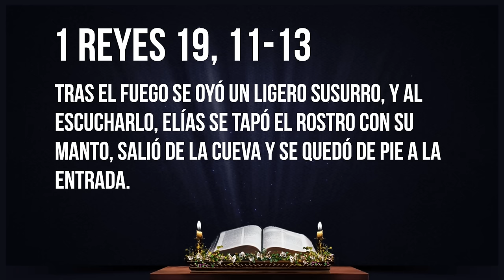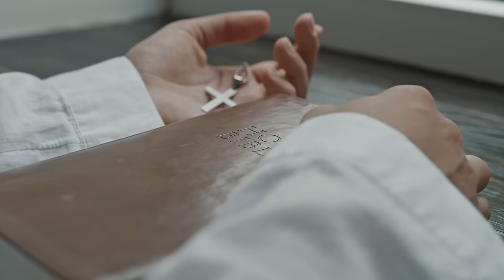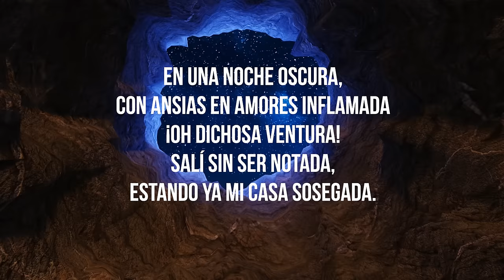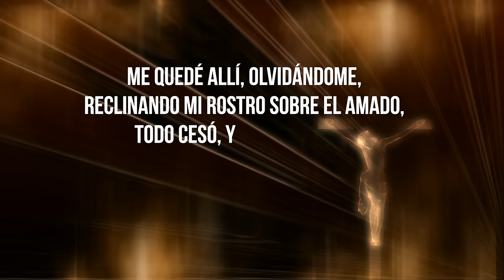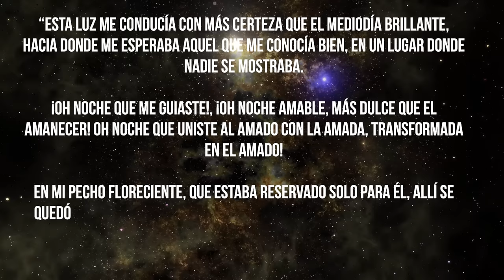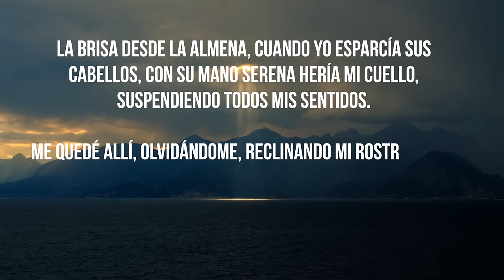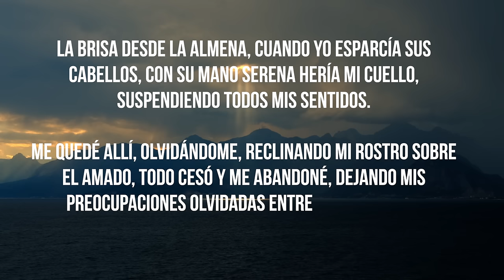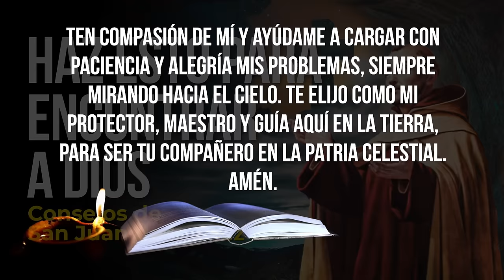🌙🛐La clave para UNIRNOS con DIOS / San Juan de la Cruz [Reflexión de sus escritos]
😱Esta es la manera como ALCANZAMOS la VERDADERA UNIÓN MÍSITICA con DIOS según San Juan de la Cruz.🕇 Extraído de su Poema: "La noche Oscura".

En este video, exploraremos unos de los TESOROS ESPIRITUALES de los Carmelitas, contenido en las obras maestras de San Juan de la Cruz: "La Noche Oscura" y "Subida del Monte Carmelo".

En sus escritos, el gran santo y poeta místico Juan de la cruz, nos deja ver las complejidades del camino espiritual que todos tenemos que afrontar, pero, sobre todo, nos explica cómo aprovechó sus momentos más difíciles para que su alma lograra unirse con Dios.